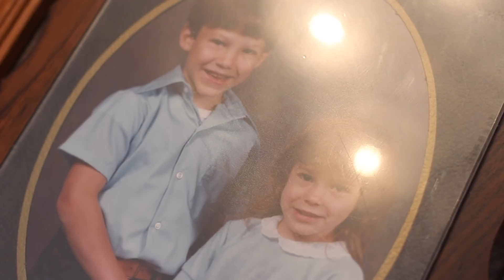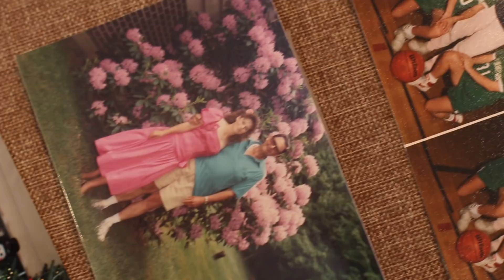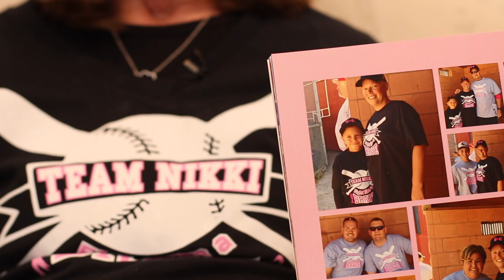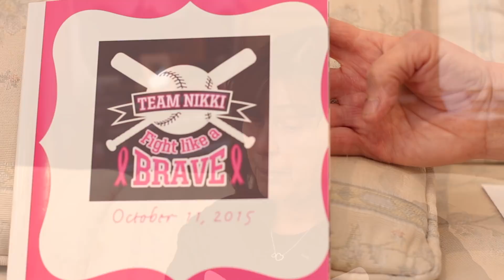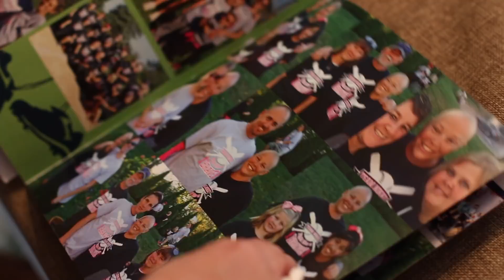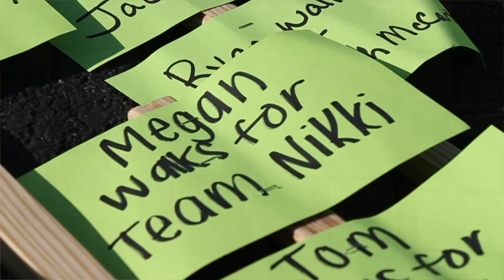The Lease Family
Nikki Lease was a mom, daughter, sister, granddaughter, and a brave fighter of breast cancer. In this tribute, her mother Donna shares the story of Nikki's courageous battle, the difference Team CMMD was able to make in their lives, and how the next generation of the Lease Family honors Nikki at our annual 5K, This Run's Personal.